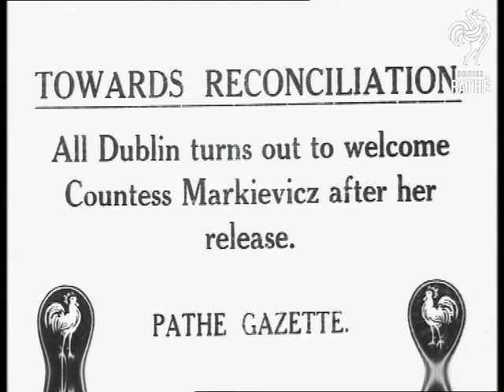Irish Crowds Welcome Markievicz After Release (1914-1918)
Irish crowds welcome Markievicz after release. Dublin, Ireland.

Huge crowd turns out in Dublin to greet Countess Constance de Markievicz on her release from prison. (Irish politician Markievicz was a leader and speaker in the Sinn Fein; she received a death sentence for her part in the Easter Rebellion of 1916; but was given amnesty in 1917.) Which is what's going on in this footage. LS of Dublin street filled with people; some of them standing in one place; but a stream of them moving down middle as if in a parade. Large Irish flag. Another LS of masses; with de Markievicz and another woman standing in an automobile moving through the crowd; the crowd is so dense the car is barely visible; so it really just looks like they are sticking out of the mob from the waist up and moving along on stilts on wheels or something. More shots panning over crowd. Irish patriotism; protest.
 FILM ID:1870.24